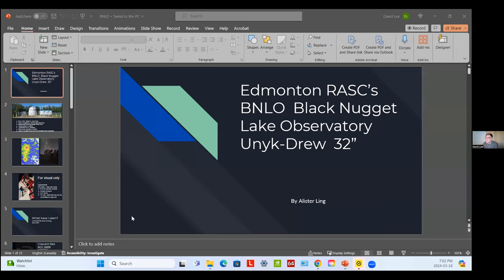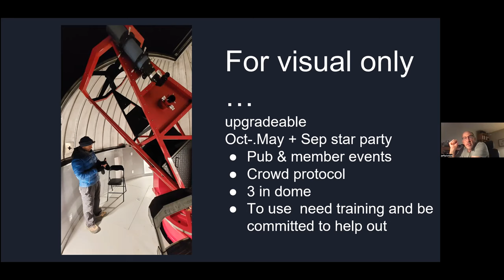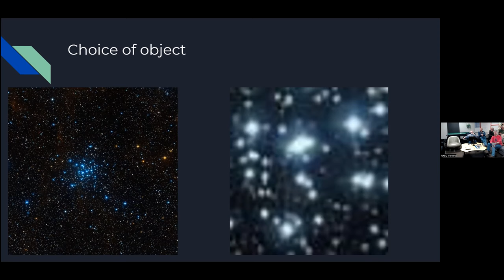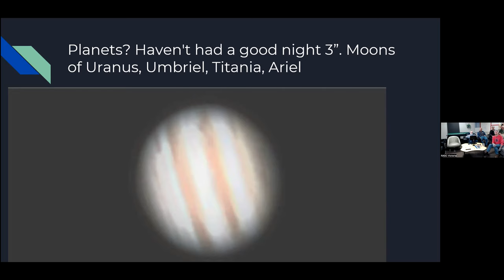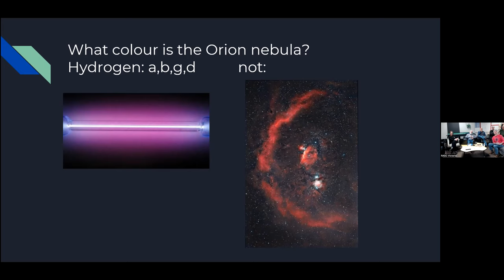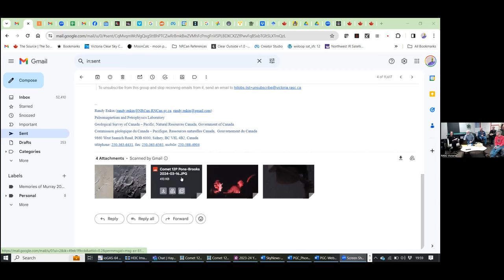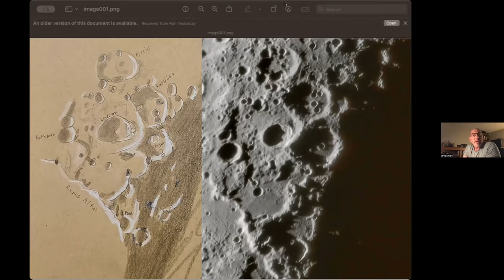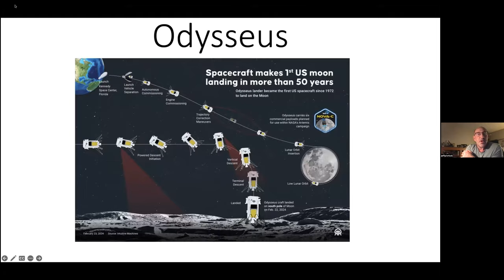Astronomy Cafe - Mar 18, 2024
The Zoom video transcript recording for the in-person and online meeting of RASC Victoria Centre's Astronomy Cafe.

0:00:00 - Intro by Jeff Pivnick
0:02:05 - Edmonton RASC's BNLO Black Nugget Lake Observatory Unyk-Drew 32" Telescope - Alister Ling
0:56:20 - Astrophotos and Sketches - Randy Enkin
1:08:50 - Leap Year 2024 - Jeff Pivnick
1:22:00 - Events - David Lee, Randy Enkin, Lauri Roche
1:26:26 - end